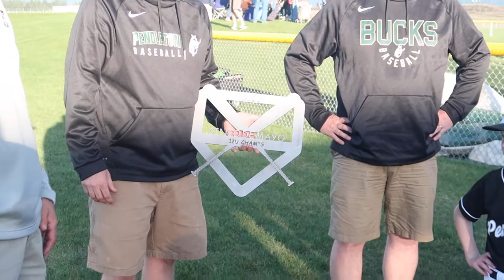The Coeur d'Alene Vlog - Part II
Part II of our Cinco de Mayo tournament.  In this episode we compare the fashion sense of two coaching staffs, se another home run, and we watch the Black Sox win another tournament.

We encourage you to stalk us:
INSTAGRAM: @penelopefauxfrenchie @cneistadt & @aneistadt

MANFROTO TRIPOD
CAMERA BAG